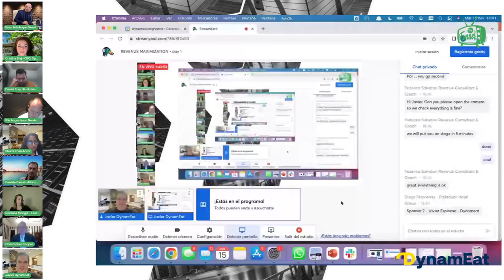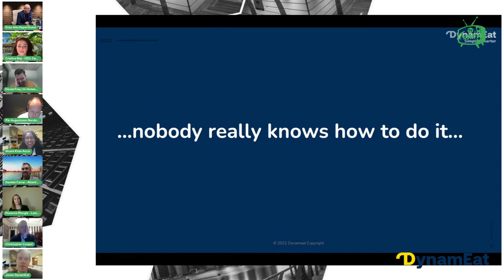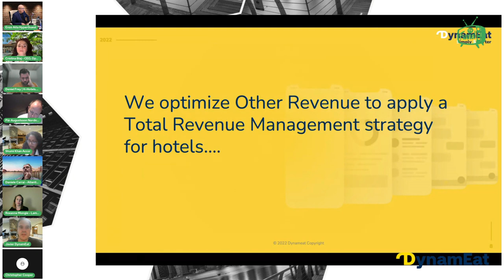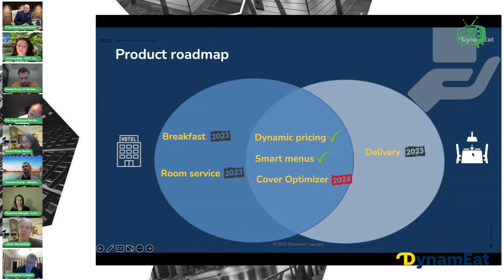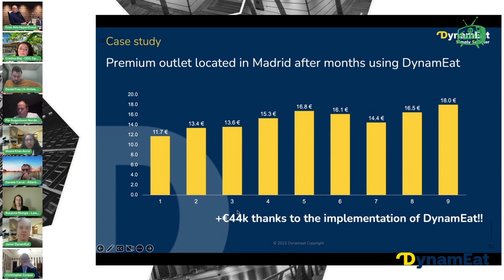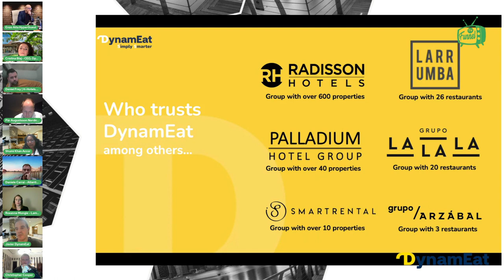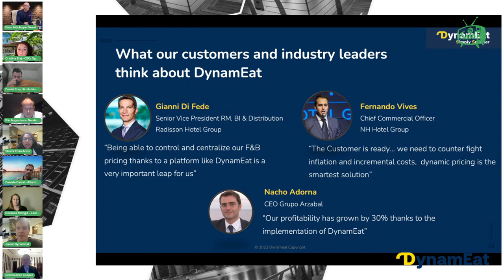Hospitality Marketplace 2022 - Javier Espinosa Dynameat Pitch Presentation